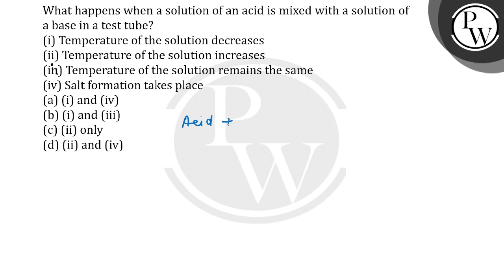What happens when a solution of an acid is mixed with a solution of a base in a test tube? &nbsp....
What happens when a solution of an acid is mixed with a solution of a base in a test tube?
&nbsp; (i) Temperature of the solution decreases
&nbsp; (ii) Temperature of the solution increases
&nbsp; (in) Temperature of the solution remains the same
&nbsp; (iv) Salt formation takes place 📲PW App